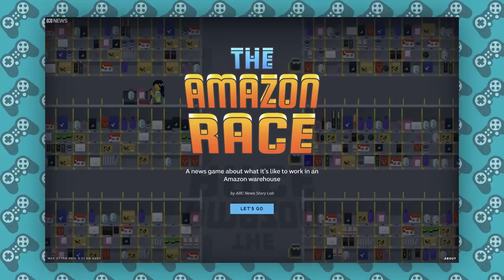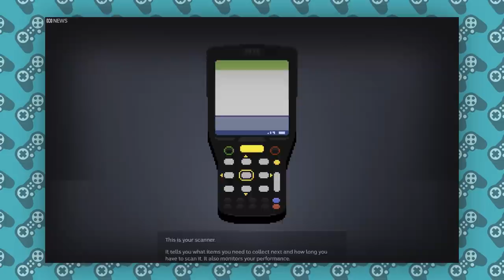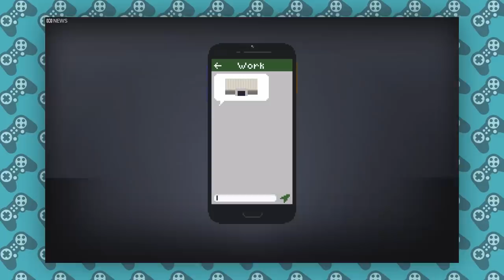Anthem! Dead Or Alive 6! | Gamey Gamey Game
This week Evan is joined by Kate Dehnert, Naomi Higgins and Ben Russell to chat Anthem and Dead Or Alive 6.

We're a comedy show about the latest in gaming!

Thanks to our studio crew this week:
Pat Petraitis
Bec Petraitis
Steph Munro-Smith